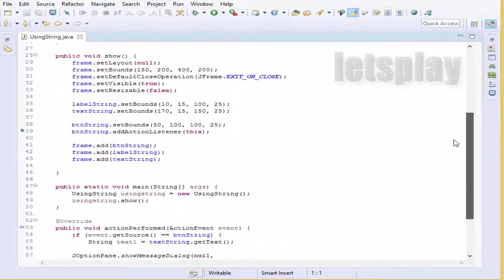Video #5: Java Tutorial - Using Strings